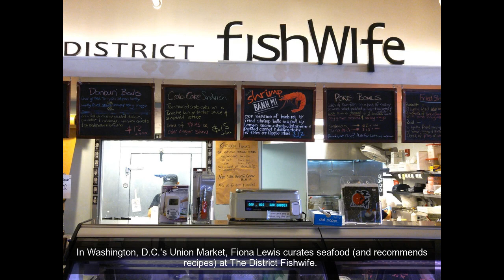America's seafood markets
Dating back to 1933, Seattle's Pike Place Fish Market may be America's most iconic seafood destination -- even as its known for throwing fish.
Pike Place's claim to fame is promising all sustainable seafood, with salmon, shellfish, white fish, crabs and more available.
New York's The Lobster Place boasts a seafood market and oyster bar in Chelsea Market.
The Lobster Place touts "the largest selection of seafood on the East Coast" with fish, shellfish, lobster, crab, caviar and oysters available.
Philadelphia's historic Reading Terminal Market hosts three seafood vendors.
You can't miss John Yi Fish Market's iconic neon signs.
John Yi's is known for live lobsters and a wide selection of fish, shellfish, tuna, crabs, scallops and more. Salmon is sourced from Scotland, New Zealand, and of course, Alaska, such as this Wild Coho Alaskan Salmon.
St. Paul Fish Company is a popular fish market and restaurant in the Milwaukee Public Market.
Open daily, St. Paul's seafood case features dozens of options, from salmon and tuna to crab legs and Chilean seabass.
Monahan’s Seafood Market has curated fish for Ann Arbor, Mich. since 1979.
Monahan's imports seafood from all over the country, mostly whole, with a wide selection and a full menu of prepared foods, too.
San Diego's Catalina Offshore Products turns 40 this year and hosts a fish market at its Seafood Nutrition and Education Center.
Catalina started with sea urchins, which are delivered live daily, and offers many more varieties of seafood. The website offers an updated list of more than a dozen fresh products that are in season.
Also in San Diego, Tuna Harbor Dockside Market offers freshly caught fish at the Port of San Diego on Saturdays.
The market showcases more than 30 species, such as spot prawn year round, plus sharks, sea urchin, rockfish, opah and octupus seasonally.
Jersey City Fish Stand offers more than a dozen varieties of sustainable seafood at its shop downtown (closed Sundays) and at farmers markets around the city. Look for a second location in Cranford, N.J., this fall.
The menu changes daily with fresh New Jersey seafood such as yellowfin tuna, swordfish, scallops, black sea bass and oysters.
In Old Saybrook, Conn., Atlantic Seafood Market has curated fresh, local seafood since 1978.
Atlantic Seafood Market offers more than 40 varieties of seafood, such as this blackfish, plus a full food menu, and fresh bread and produce.
In Washington, D.C.'s Union Market, Fiona Lewis curates seafood (and recommends recipes) at The District Fishwife.
The District Fishwife focuses on sustainable and regional seafood, offering a daily changing selection of about a dozen species, from scallops to Spanish mackerel.
Oregon's Portland Fish Market works directly with local fishermen for fresh catches.
Find more than 20 varieties of seafood, including some smoked in house, and a fish and chips window.
In St. Petersburg, Fla., Michael Mina and Don Pintabona's Locale Market boasts about 10 departments, and the seafood cannot be missed.
Find fresh, locally caught fish -- 90% from the Gulf of Mexico -- shrimp, stone crab, clams, ceviche, caviar, and prepared items like sushi and chowders.
In Tarpon Springs, Fla., fishermen unload fresh catches right at the dock by Pelican Point, a fish market that opened in 1979.
Pelican Point offers local fish, live blue crabs, shrimp, scallops, oyster, clams, squid, octopus, and exotic species like lionfish. The market serves a wholesale function as well, and there is a restaurant from the same owners next door.
New York City's New Fulton Fish Market opened in 2005 in the Bronx after being relocated from its iconic South Street Seaport location and modernized. It hosts 37 wholesalers and is open to the public from 1 a.m. to 7 a.m. on weekdays.
Find red snapper, fresh grouper, shellfish, salmon, and even fresh water lake species.
In Anchorage, Alaska, 10th and M Seafoods dates back to 1943, offering fresh and smoked local seafood, plus frozen and preserved goods to take home.